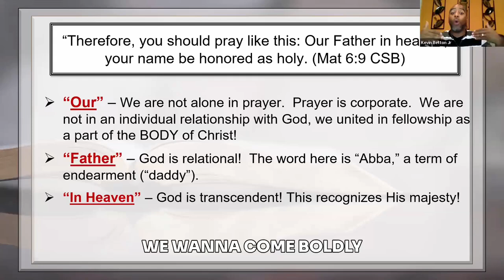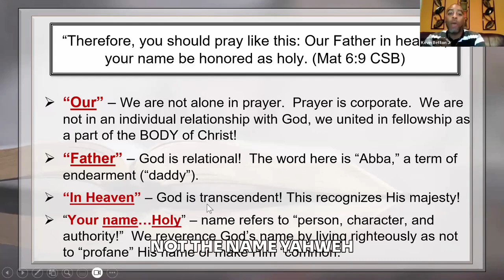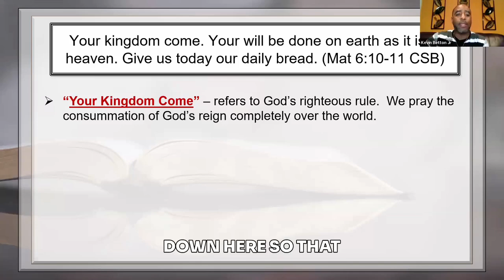Approaching The King!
In this thought-provoking video titled "Approaching the King," we delve into the fundamental principles of prayer. 🙌📖
Beginning our journey, we are reminded of the importance of approaching God with boldness, while also acknowledging His transcendent nature. 🤲✨ Understanding that God's name signifies his character and authority, we are invited to recognize His holiness above all else. It is not merely His literal name, but rather the essence of who He is that we are coming before. 🙏👑 It reminds us of the transformative power of prayer and the importance of aligning ourselves with God's will and purpose. Through prayer, we not only establish a deeper connection with the Almighty but also become instruments in bringing His kingdom to Earth. 🌍🔥

Get ready! Discipleship 102 starts on Tuesday October 15th ⭐️
"Below is a link to additional resources that can help you deepen your understanding of God. It's a wonderful opportunity to grow in your faith and explore the richness of spiritual knowledge. What aspects of your faith are you most interested in learning about? Engaging with these materials can lead to meaningful insights and personal growth."